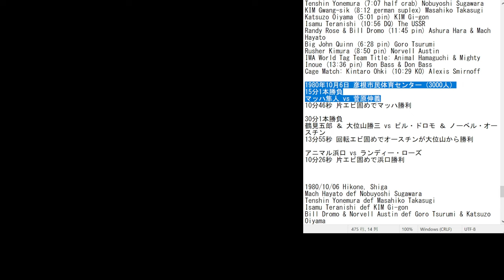【FIRE PROWRESTLING WORLD 330】懐かしの国際プロレス（112） 1980年10月 ダイナマイトシリーズ(7) 【プロレスゲーム ：ファイプロ 】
いよいよシリーズも終盤。
金網デスマッチが2戦も

ビル・ドロモ
ロン・バス
ドン・バス
ランディー・ローズ
ノーベル・オースチン
ビッグ・ジョン・クイン
The USSR（チャーリー・フルトン）
アレックス・スミルノフ

Guest Foreigners:
  Bill Dromo
  Ron Bass
  Don Bass
  Randy Rose
  Norvell Austin
  Big John Quinn [2 only]
  The USSR (Charlie Fulton) [2 only]
  Alexis Smirnoff [2 only]

‹史実の結果›
1980年10月5日 石川県 金沢市卯辰山相撲場（3500人）

30分1本勝負
寺西勇 vs ザ・USSR
10分56秒 USSRの反則負け

阿修羅原 ＆ マッハ隼人 vs ビル・ドロモ ＆ ランディー・ローズ
11分45秒 片エビ固めでローズがマッハから勝利

鶴見五郎 vs ビッグ・ジョン・クイン
6分28秒 体固めでクインの勝利

金網デスマッチ 時間無制限1本勝負
大木金太郎 vs アレックス・スミルノフ
10分29秒 スミルノフの反則負け

1980/10/05 Kanazawa - Utasuyama Sumo Ring (3,500)
Tenshin Yonemura (7:07 half crab) Nobuyoshi Sugawara
KIM Gwang-sik (8:12 german suplex) Masahiko Takasugi
Katsuzo Oiyama (5:01 pin) KIM Gi-gon
Isamu Teranishi (10:56 DQ) The USSR
Randy Rose & Bill Dromo (11:45 pin) Ashura Hara & Mach Hayato
Big John Quinn (6:28 pin) Goro Tsurumi
Rusher Kimura (8:50 pin) Norvell Austin
IWA World Tag Team Title: Animal Hamaguchi & Mighty Inoue (13:36 pin) Ron Bass & Don Bass
Cage Match: Kintaro Ohki (10:29 KO) Alexis Smirnoff

1980年10月6日 彦根市民体育センター（3000人）
15分1本勝負
マッハ隼人 vs 菅原伸義
10分46秒 片エビ固めでマッハ勝利

30分1本勝負
鶴見五郎 ＆ 大位山勝三 vs ビル・ドロモ ＆ ノーベル・オースチン
13分55秒 回転エビ固めでオースチンが大位山から勝利

アニマル浜口 vs ランディー・ローズ
10分26秒 片エビ固めで浜口勝利

1980/10/06 Hikone, Shiga
Mach Hayato def Nobuyoshi Sugawara
Tenshin Yonemura def Masahiko Takasugi
Isamu Teranishi def KIM Gi-gon
Bill Dromo & Norvell Austin def Goro Tsurumi & Katsuzo Oiyama
Animal Hamaguchi def Randy Rose
Big John Quinn def KIM Gwang-sik
Kintaro Ohki def The USSR
Rusher Kimura & Mighty Inoue & Ashura Hara def Alexis Smirnoff & Ron Bass & Don Bass

1980年10月8日 愛知県 豊田市体育館（4500人）

60分1本勝負
ラッシャー木村 ＆ マイティ井上 vs ビッグ・ジョン・クイン ＆ ロン・バス
13分54秒 エビ固めでクインが木村から勝利

寺西勇 vs ドン・バス
12分23秒 寺西のギブアップ勝ち

1980/10/08 Toyota, Aichi
KIM Gi-gon def Nobuyoshi Sugawara
Mach Hayato def Masahiko Takasugi
Ashura Hara def Tenshin Yonemura
Norvell Austin & Bill Dromo def Goro Tsurumi & Katsuzo Oiyama
Randy Rose drew Animal Hamaguchi
Alexis Smirnoff & The USSR def Kintaro Ohki & KIM Gwang-sik
Big John Quinn & Ron Bass def Rusher Kimura & Mighty Inoue
Cage Match: Isamu Teranishi def Don Bass

30:00 大木 vs スミルノフ 金網デスマッチ

【318】懐かしの国際プロレス（109） 1980年9月 ダイナマイトシリーズ(4) ：
【322】懐かしの国際プロレス（110） 1980年9月 ダイナマイトシリーズ(5) ：
【327】懐かしの国際プロレス（111） 1980年10月 ダイナマイトシリーズ(6) ：
【333】懐かしの国際プロレス（113） 1980年10月 ダイナマイトシリーズ(8・終) ：

【305】全日本プロレス系1人固定 3人組 イリミネーションリーグ戦 (5)：

【251】総合格闘技ルール！第3回グルーサムファイティングトーナメント 前編 ジェイコブ・コルデロが大会に初登場：

‹サイト›
Favorites Cafe | 昭和プロレス（1980年国際プロレス・TV放送、映像ソフト発売分）：